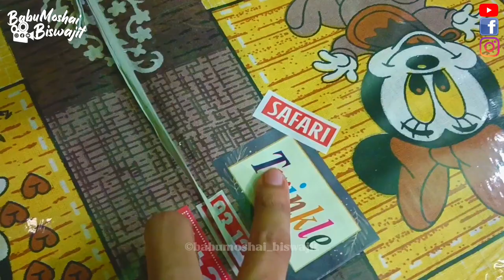💥কারখানার দামে বিছানার চাদর🟡🔴 Bedsheet Wholesale Market In Kolkata Bedsheet manufacturer bedsheet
new lokhnath creation   new lokhnath creation
Cheapest Bedsheet Wholesale Market In Kolkata | Bedsheet and Bed Cover
Bedsheet Manufacturer and Wholesaler in Kolkata | Bedsheet Wholesale Market in Kolkata Barabazar | 100 % Pure Cotton Bedsheet Wholesale | Bedsheet Collection 2022 | bedsheet wholesale market in barabazar | bedsheet wholesaler and manufacturer in burrabazar
jaipuri bedsheet
Cheapest bedsheet manufacturing in barabazar
bed cover and bedsheet
howrah salkia bedsheet market
bed cover wholesale market in kolkata
Bedsheet wholesaler in barabazar
Bedsheet wholesale market in kolkata
barabazar wholesale market
bedsheet wholesale market in santipur
Bedsheet Manufacturer In Barabazar | Cheapest Bedsheet Wholesale Market In Kolkata

❤Wholesaler of All Kind of Bed Sheet & Bed Cover ❤

👑 NEW LOKHNATH CREATION 👑

💥🔴 Location 🔴 ✨

🌟 293/1 G.T. ROAD.. BABUDANGA.
👉  SALKIA, HOWRAH.. 711106
👉 Landmark : HP PETROL PUMP.

👉  All Directions In This Video 🌟
💥 Open Everyday Day Shop - 12pm to 7pm

🔴 I am not seller, Just A Pure Informer. 🙏☺️✅
আপনার Wholesal, অথবা Retail Shop, এবং  Manufacturing ব্যবসা থাকলে এবং আমার এই চ্যানেলে ভিডিও দিতে চাইলে আমাকে MESSAGE / CALL  করুন । আপনার কোম্পানি Details লিখে।

♦️M- 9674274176 (CALL OR TEXT, WhatsApp )

🌟 Your Search ❤
Your Search
bedsheet wholesale market
bedsheet ka desing
bedsheet wholesale market in delhi
bed sheet painting
bedsheet kolkata wholesale market
bedsheet shop in kolkata
bedsheet shop in bangladesh
Bedsheet Manufacturer and Wholesaler in Kolkata
bedsheet wholesaler
bedsheet,bedsheet wholesale market,cotton bedsheet
bedsheet wholesale
bedsheet collection
batik bedsheet
retail bedsheet
bridal bedsheet
bedsheet design
bedsheet manufacturer in kolkata
bedsheet manufacturer in barabazar
borobazar bedsheet manufacturer
barabazar bedsheet wholesaler